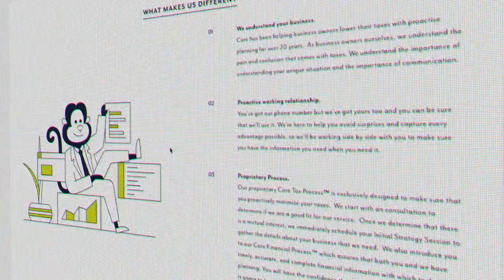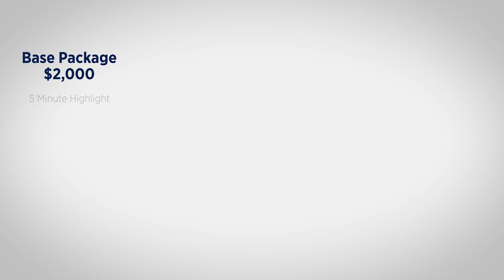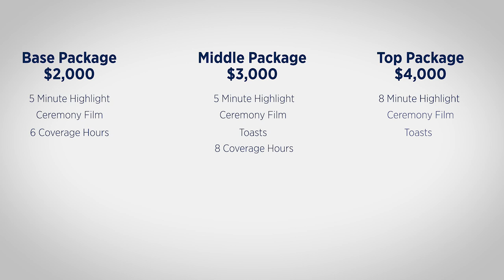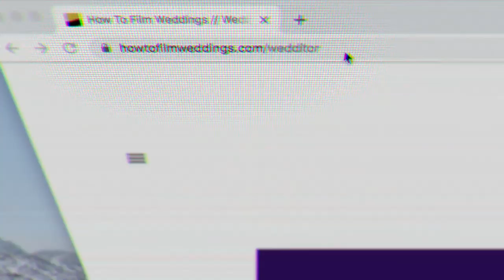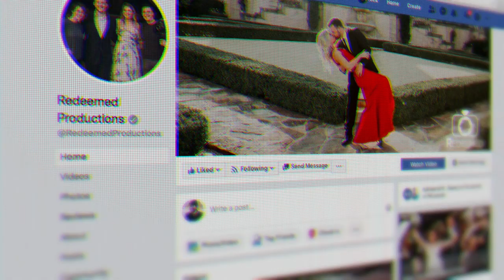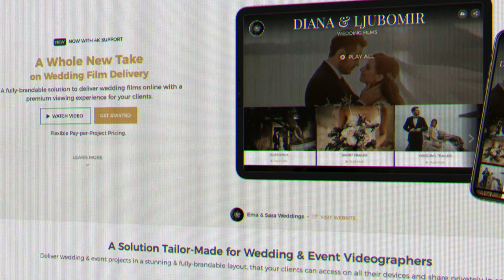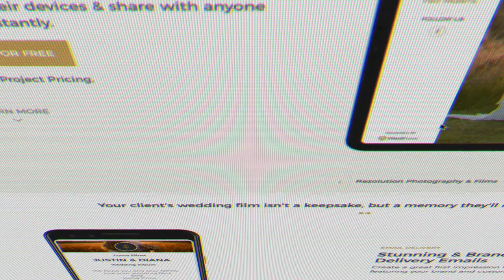Packages & Pricing II How To Film Weddings Podcast 087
The day has finally arrived! At the time of writing this, we are launching The Complete Wedding Videography Course! 20+ years of combined knowledge all dropped into one, all-inclusive course. Business, Shooting, Editing and SO MUCH MORE. We have poured out everything we know into one course, so you can grow as a business owner, cinematographer, story-teller, and artist.

With that being said, we wanted to share a section of our course with you, the fans. We love talking about building packages that sell, and we break it all down for you in this section of the course. So enjoy this sneak peek of The Complete Wedding Videographer Course, as our gift to you!

If you are listening to this, and the course isn’t currently available, sign up for the email list to be notified when it will be open for enrollment again!

To the HTFW community, thank YOU for allowing us to pursue our dreams of creating this content! Thank YOU for the support of the last couple of years! We hope this course, and this episode bring you tremendous value!

💵📚Love doing your books and thinking about taxes? Yeah we didn't think so. CORE can help!

💻📀step up your digital delivery!